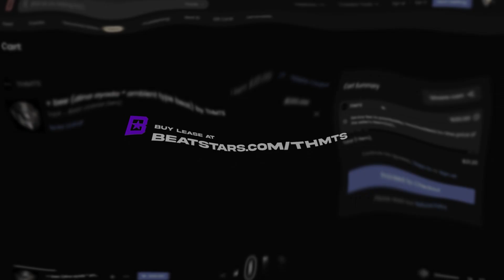[free] dina ayada type beat 2024 - "starlight"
FREE for NON-COMMERCIAL use - must tag (prod. THMTS)

🛈 Beat info:
Key: F# minor
BPM: 115

❗ Please give credit when you use my beat in the following way:
TITLE: (prod. THMTS)

All support is appreciated & I hope you enjoyed listening to my beats.